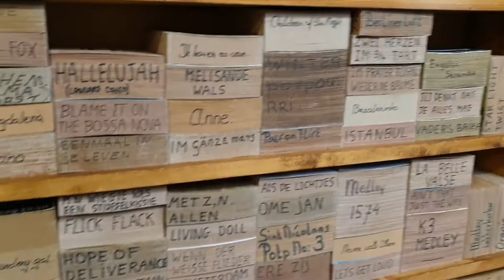Dutch Street Organ Het Roosje (52 key)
Built originally by Henk Mohlmann in the 1950s incorporating many parts from older organs that had reached the end of their useful life, this compact size 52 key Dutch Street organ was restored  in 2010 by Cas Hendrickx.  It was used on the streets of Rotterdam.  Now part of a private collection in the UK this organ is similar to other 52 key instruments using the standard 52 Limonaire scale other than its compact size.  It has an extensive library of music from the traditional to modern tunes.  In this video Het Roosje is playing the book "Schon, dass du wieder bei mir bist" arranged by Thomas Sterk.